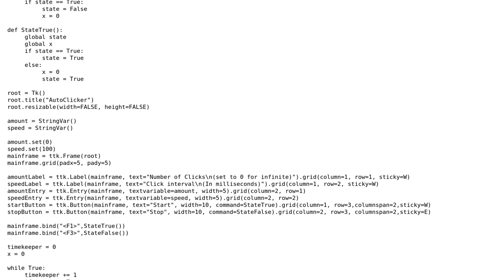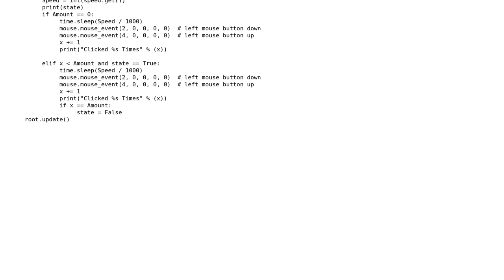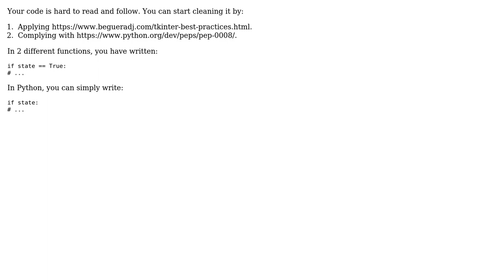Code Review: Autoclicker Tkinter Program (2 Solutions!!)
Code Review: Autoclicker Tkinter Program